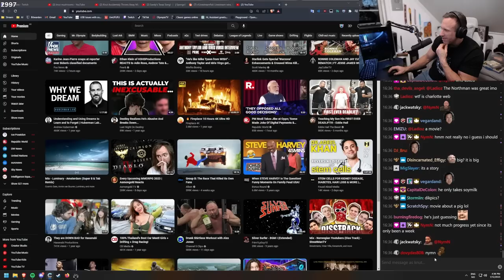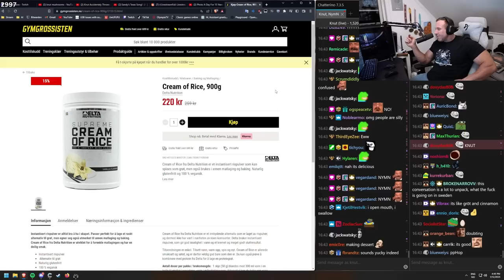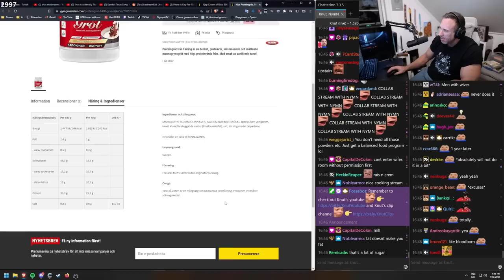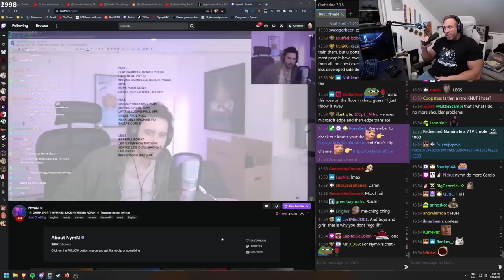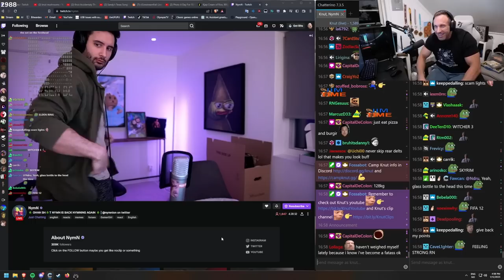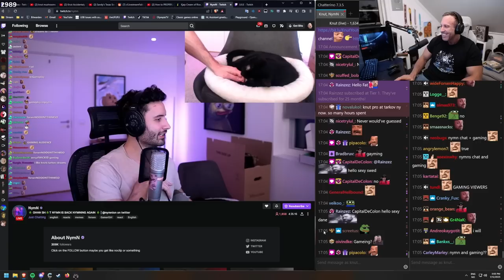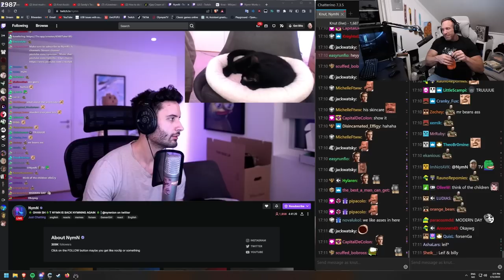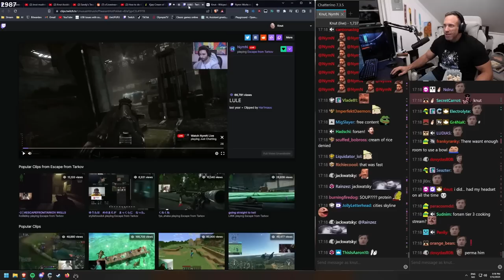Knut Gives NymN Advice on Training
In this video "Knut Gives NymN Advice on Training!" Knut talks to NymN about training. Knut gives some good advice on what to eat and how to train.